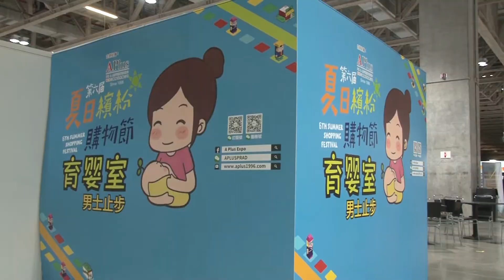小城大事 - 第六屆夏日繽紛購物節